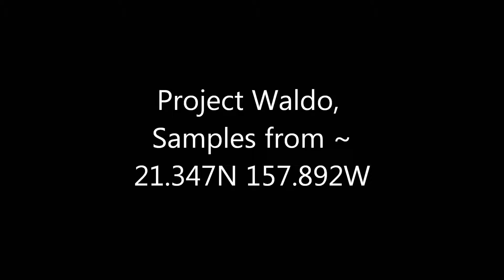Waldo 1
Camouflage effectiveness tests done in 2011, Samples are Urban Digital, Universal Camouflage Pattern (UCP), Canadian Pattern Temperate Woodland (CADPAT (TW)) and Flecktarn.  For most of them there will be a red sports drink bottle on the left and a red fuel bottle on the right. At the end two samples will be on the left of the fuel bottle and two will be on the right. (I drank the sports drink, it was warm out)